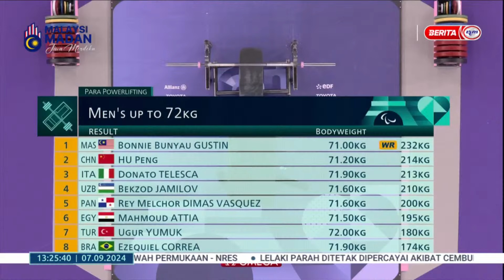7 SEPT 2024 - BTH- CEDERA BAHU KIRI BONNIE ABAI RASA SAKIT DEMI NEGARA